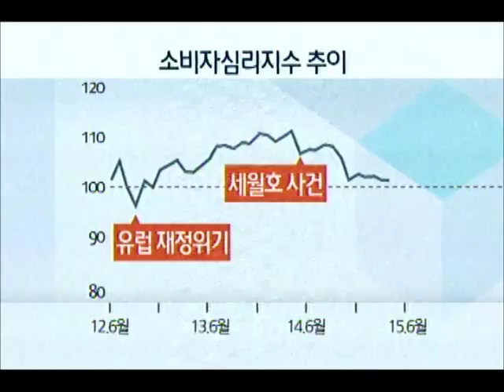[청주MBC뉴스] 소비자 심리 33개월 만 최저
◀앵커▶
 안 그래도 잘 안 열렸던 소비자들의 지갑이
메르스 여파로 꽉 닫히고 있습니다.
 유럽 재정위기 이후 33개월 만에
소비자 심리지수가 최저를 기록했습니다.
 김대웅 기자입니다.◀ＥＮＤ▶

           ◀ＶＣＲ▶
 금요일 오후 청주 육거리시장.

 메르스 사태 이후 오가는 사람이
평소 절반 수준으로 줄었습니다.

 기껏 찾아와도 예전보다
사는 물건이 줄어든 경우가 많습니다.

           ◀ＩＮＴ▶
채경희/청주시 용담동
"경기 어렵다니까 꼭 필요한 것만 사게 돼"

 소비자들의 체감 경기를 보여주는
충북지역 소비자 심리지수도 한 달 전보다
3포인트나 떨어진 99를 기록했습니다.
 가계수입과 소비자 지출,
향후 경기전망 등 6개 지표에서
모두 부정적인 의견이 늘었습니다.

(s/u) 소비자심리지수가 90대로 떨어진 것은
유럽 재정위기 직후인 2012년 9월 이후
33개월 만에 처음입니다.

 지난해 세월호 사태 이후 하락세를 보이던
소비 심리가 올 2분기 들어
살아날 조짐을 보였지만,
메르스 여파를 넘지 못했습니다.

           ◀ＩＮＴ▶
정유성/한국은행 충북본부 기획조사팀장

 내수가 위축되면서
유통과 관광 분야가 직격탄을 맞았고,
제조업 분야까지 영향이 나타나고 있습니다.

            ◀ＩＮＴ▶
최상천/청주상공회의소 조사진흥부장

 메르스 사태가 지역 경제에 예상보다
큰 충격을 주면서, 한여름 체감 경기가
꽁꽁 얼어붙고 있습니다.